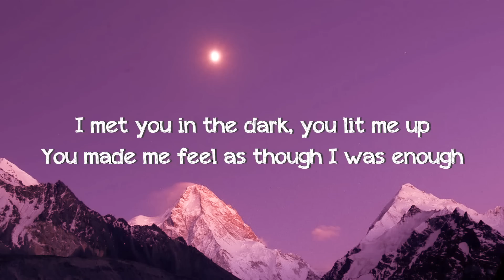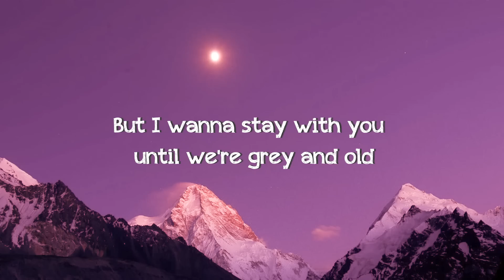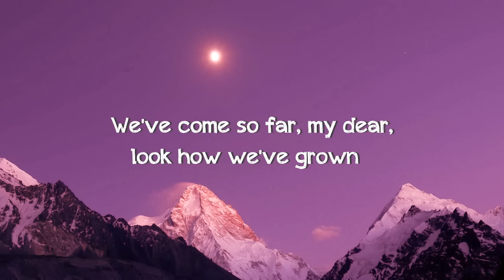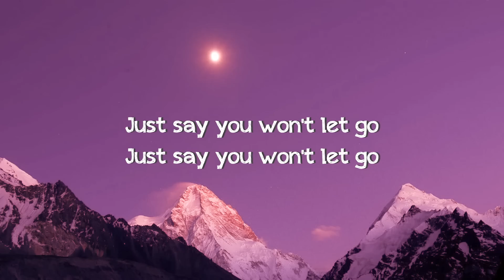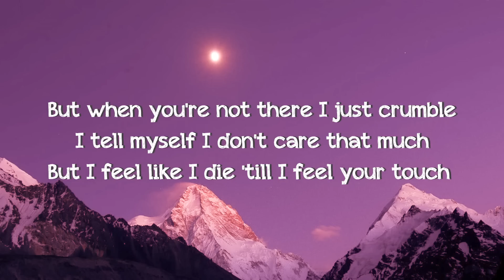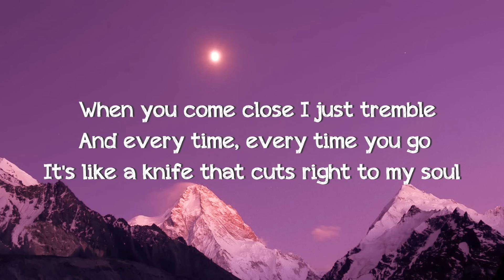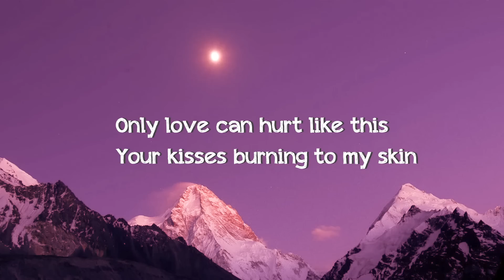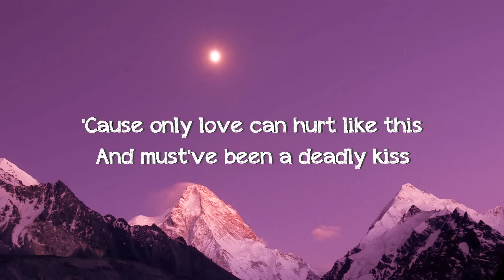James Arthur - Say You Won’t Let Go (Lyrics) | Paloma Faith - Only Love Can Hurt Like This (Lyrics)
💌 Welcome to “Vibe Music”, pop music that helps you love your life more and get through bad days easier!

(｡ )و